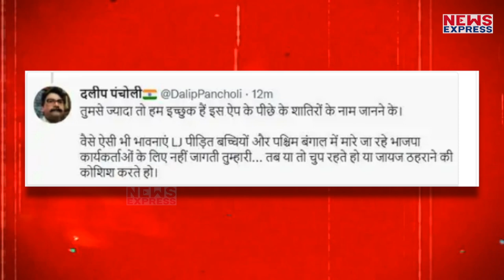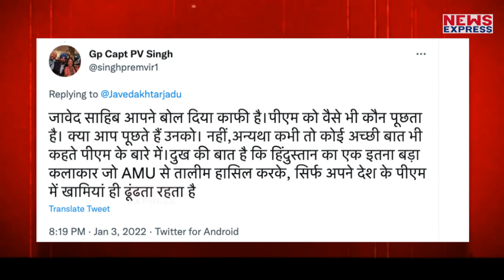youtube video #-9dQjZ3Nb5s